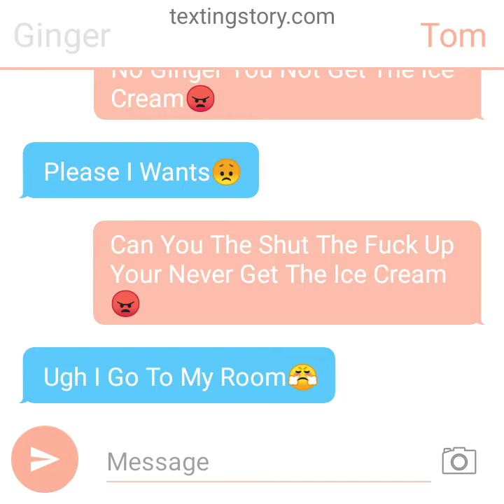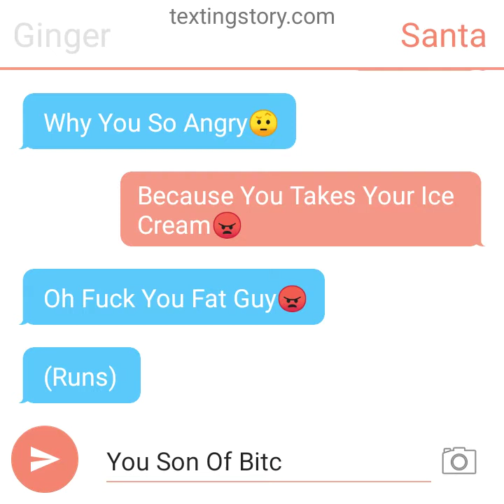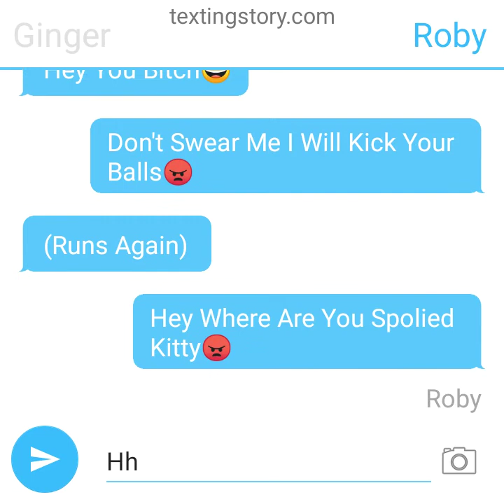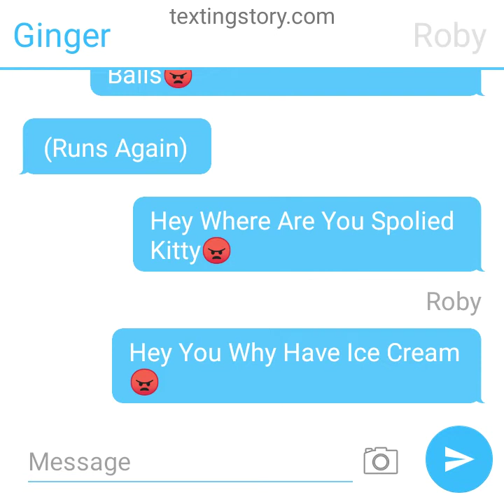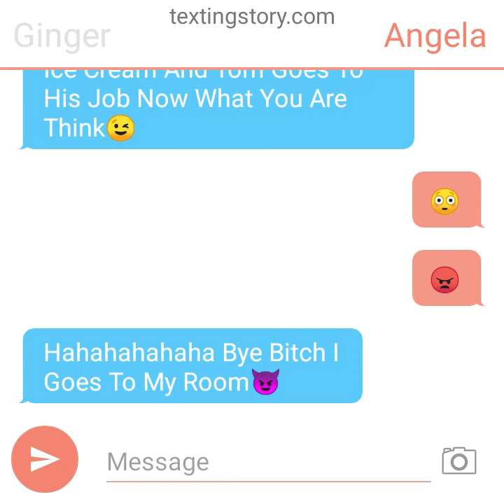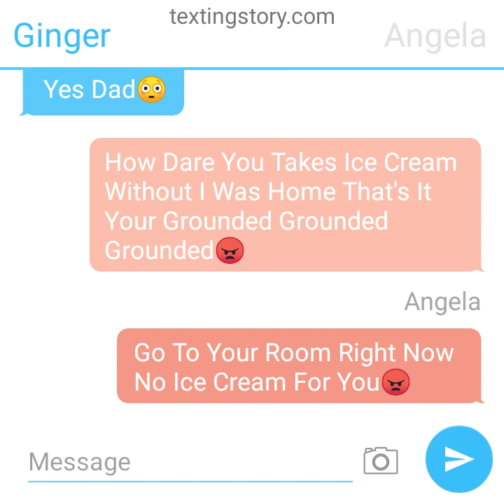Ginger Gets Ice Cream Held Back And Gets Grounded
I Makes Remastered Version Of Ginger Gets Ice Cream Held Back And Gets Grounded😉
Original Version By Raving Boy